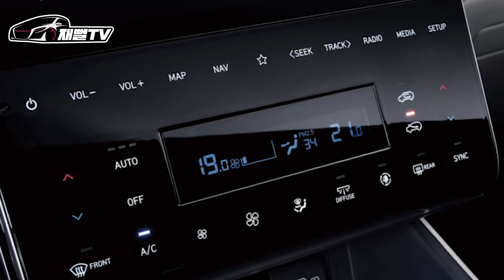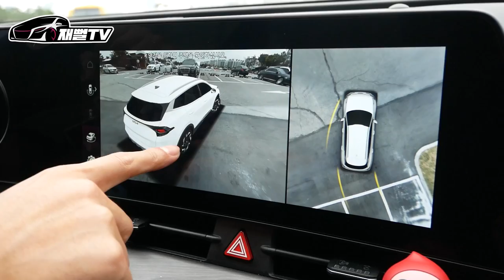27살에 신형 스포티지를 일시불로!? 카푸어들 이해가 안가요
27살에 스포티지 NQ5 일시불로 지른남자
26살에 A7을 영혼까지 팔아 60개월 풀리스를 한 남자
과연 이 둘의 대결은 어떻게 될까요
1탄 스포티지 차주부터 만나보죠!